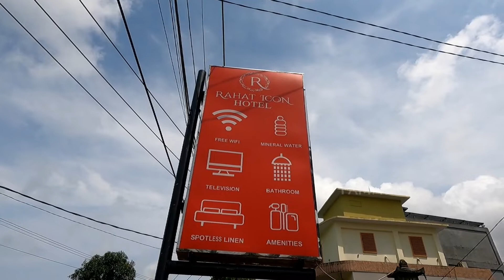Rekomendasi Hotel Belitung Murah Meriah Di Pusat Kota | RAHAT ICON HOTEL | Wisata Bersama Keluarga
Rahat Icon Hotel Belitung
Alamat: Tj. Pandan, Kec. Tj. Pandan, Kabupaten Belitung, Kepulauan Bangka Belitung 33411

Waktu check in: 13.00
Waktu check out: 12.00